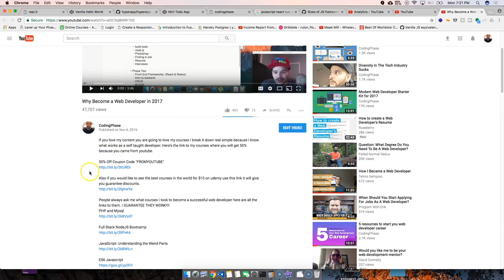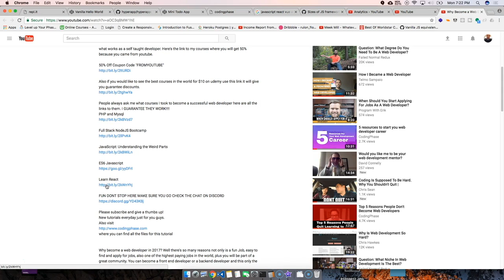How to Get a Salary Raise as Junior Developer